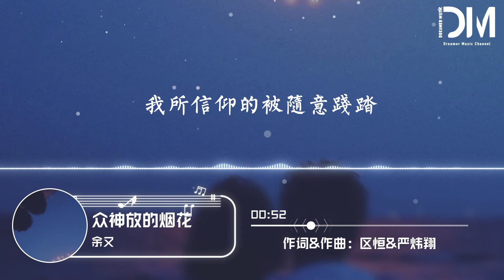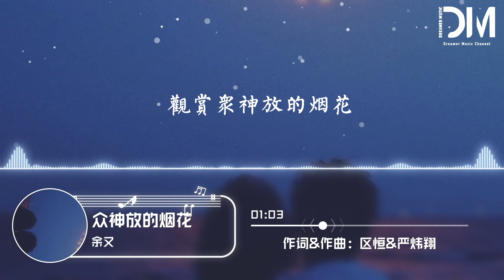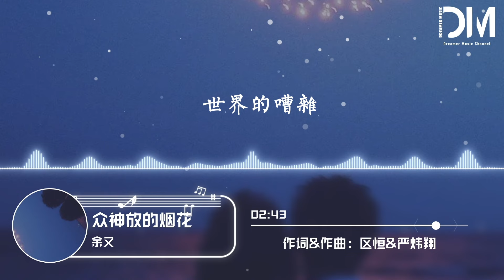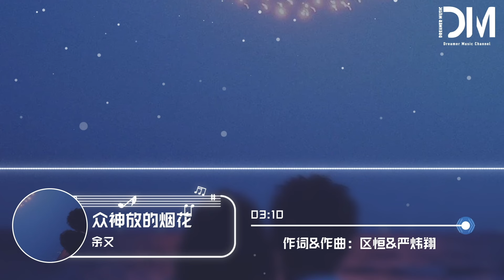眾神放的煙花 - 余又『最倔強的花會開在懸崖，過往的傷疤都隨風去吧』【動態歌詞】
眾神放的煙花 - 余又

作詞：區恆

作曲：嚴煒翔

制作人：朱婉清

編曲：任斌

吉他：陳晨

和聲：潘思貝

混音：歐姆

推廣策劃：楊俊浩

出品：五星好評

發行：酷狗文化

風雨搖晃幼小枝丫

烏雲囚睏了彩霞

何時晴朗無人解答

就連飛鳥都喑啞

黑暗仿佛將我吞下

誰能夠凈化

我像在深淵尋找

一座燈塔

途中所遇尚存在偏差

至今難分真假

我所信仰的被隨意踐踏

都當成夢話笑話

如果想要逃離人間那就等雨落下

觀賞眾神放的煙花

稍停下步伐

讓瀕臨荒蕪的心境長出新芽

再啟程就不懼怕

最倔強的花會開在懸崖

過往的傷疤都隨風去吧

有夢的人就要先直面

世界的嘈雜

至今難分真假

都當成夢話笑話

稍停下步伐

再啟程就不懼怕

世界的嘈雜

稍停下步伐

再啟程就不懼怕

世界的嘈雜